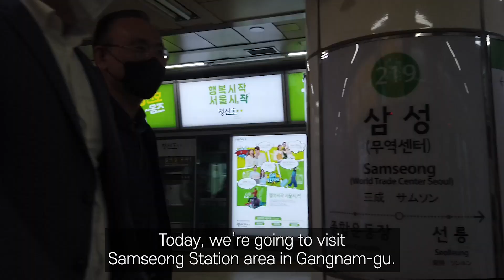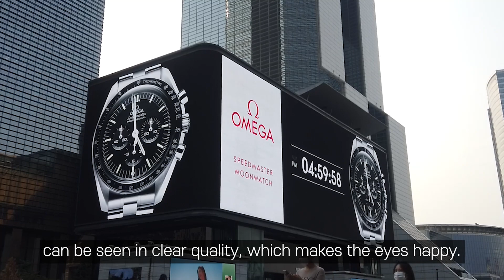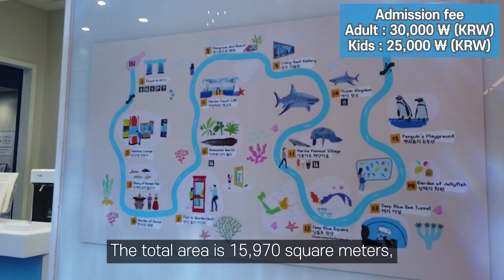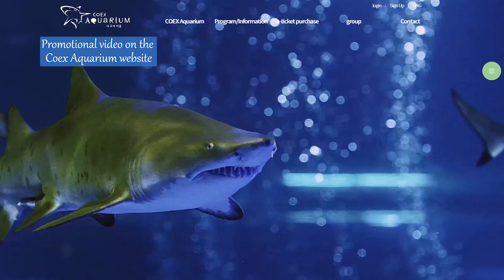Top 5 Places To Visit in Samseong Station Area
Welcome to Visit Here & There!
Hello everyone, Visit Here & There is a channel to introduce a hot & cool place where you can enjoy sightseeing, shopping, foods and daily life in Seoul metropolitan of South Korea.

Today, we’d like to introduce the Samseong station area located in Gangnam-gu of Seoul.
Major places:
 - COEX Artium Digital Signage
 - Starfield Library (Byeolmadang)
 - Statue of Gangnam Style
 - COEX AQUARIUM

Map: Map service of National Geographic Information Institute Seoul Metro Cyber Station

Producer: Ka_long & CK
Narration: Juneseo Kim